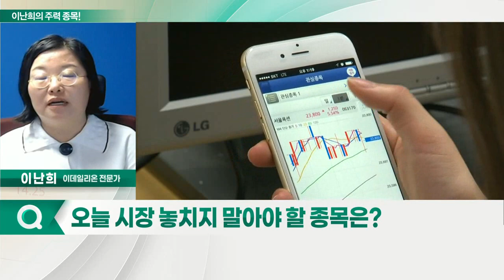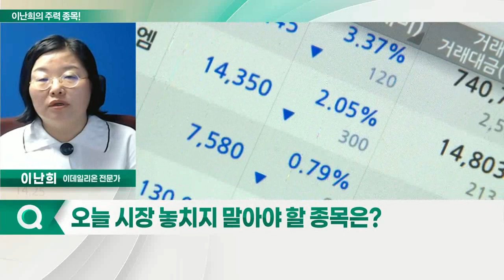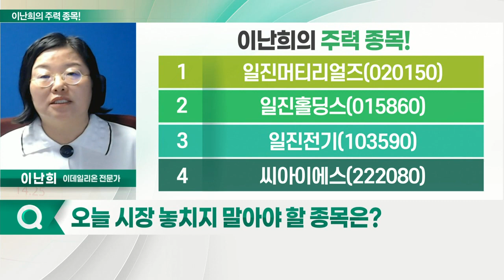일진머티리얼즈, 일진홀딩스, 일진전기, 씨아이에스_이난희의 주력 종목 (20220627)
1. 일진머티리얼즈(020150)
2. 일진홀딩스(015860)
3. 일진전기(103590)
4. 씨아이에스(222080)

- 삼성SDI와 8조 규모 2차전지용 일렉포일 공급 계약
- 2차전지 생산 증가로 증설 투자 등 새로운 전환기
- 익산 팔봉·삼기 공장 가동
- 말레이시아 공장에 이어 스페인 등 해외 공장 추진 중

일진홀딩스(015860)
- 일진그룹 순수 지주회사: 일진전기·일진다이아몬드·일진디앤코 등 종속회사 보유
- 일진머티리얼즈·삼성SDI 계약 수혜